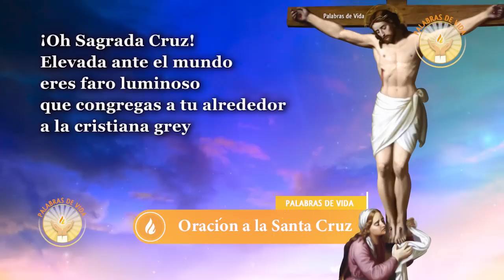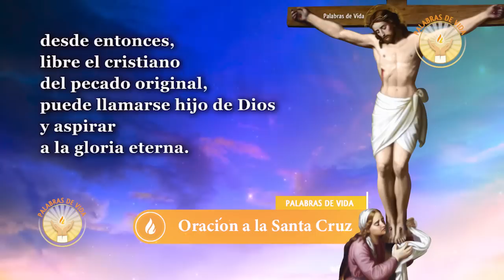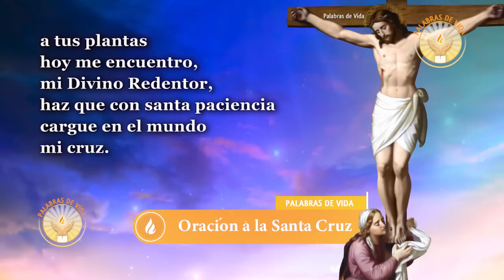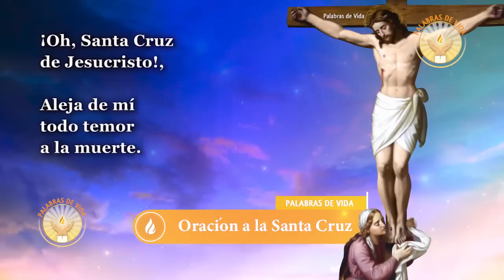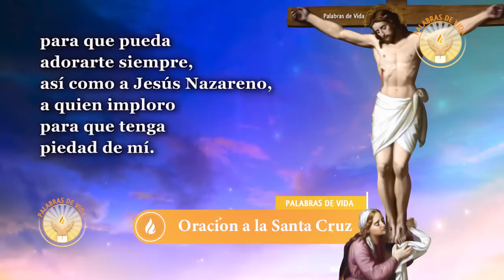ORACION a LA SANTA CRUZ ✝️ para ALEJAR MALES, ✝️ enemigos y peligros ✝️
Oracion del 3 de Mayo Dia de la Santa Cruz. Para alejar malos vecinos, enemigos y peligros. ❤️ Deja en los comentarios tu petición ❤️